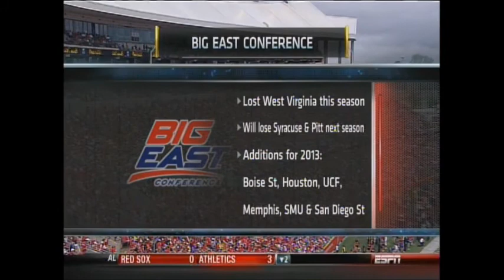2012 Louisville Football vs Kentucky